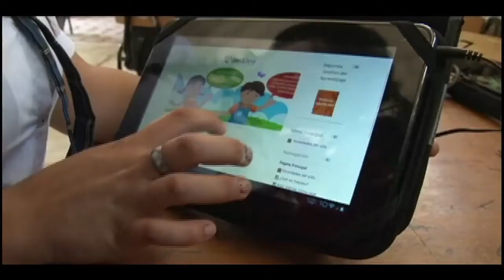Simón García, tablet user. Hispania, Antioquia (Colombia)